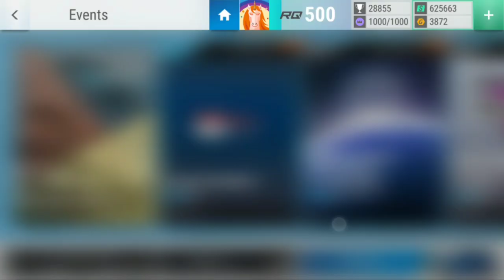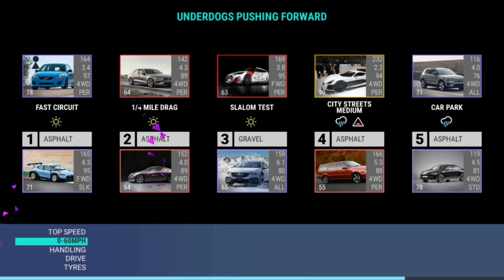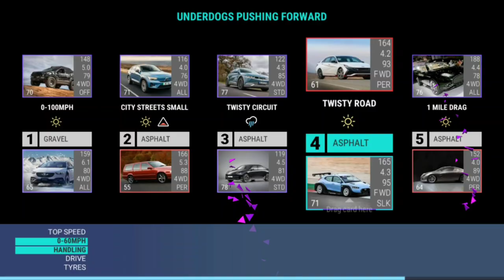Top Drives Events: Take Your Seats